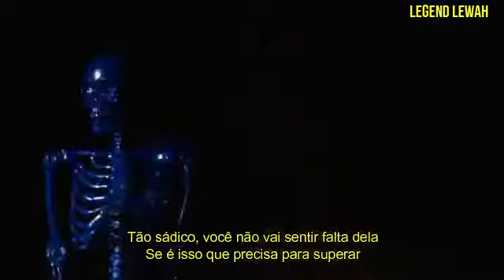Crimson Apple - Break Your Heart Worse (LEGENDADO/TRADUÇÃO PT-BR)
ALL THE COPYRIGHT DO NOT BELONGS TO ME
ALL CREDIT FOR CRIMSON APPLE.